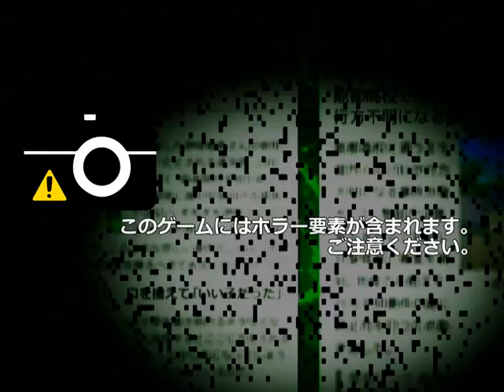▼心霊写真使い涙歌 七人ミサキの呪い 実況プレイ part6【ホラーゲーム×推理 交渉】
『──心霊写真のチームと共に旧校舎の謎を解決せよ。』

■フリーゲーム「心霊写真使い涙歌 七人ミサキの呪い」の実況プレイ動画です。
■ホラーゲーム、交渉、推理をメインとしたネオ・オカルトホラーな作品です。
■スタイリッシュなBGMとともに、亡者と交渉していきます。
■「虚白ノ夢」「被虐のノエル」の作者、カナヲさまの作品です。
■ダンガンロンパ以来の推理系です。楽しみます。

■プレイ方針ですが初見プレイのため、自由に遊びたいと思っております。
■OP：慟哭トリガー/PolyphonicBranch(ポリフォニックブランチ)さま